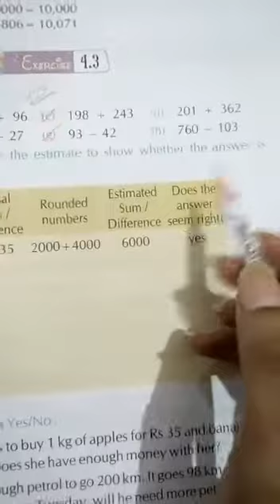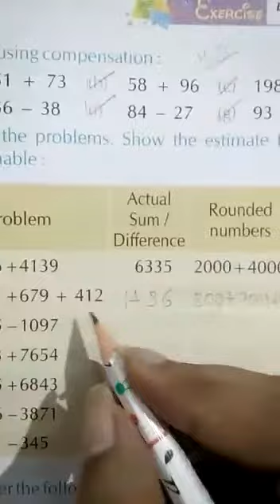Class 4 maths lesson 4 part 7